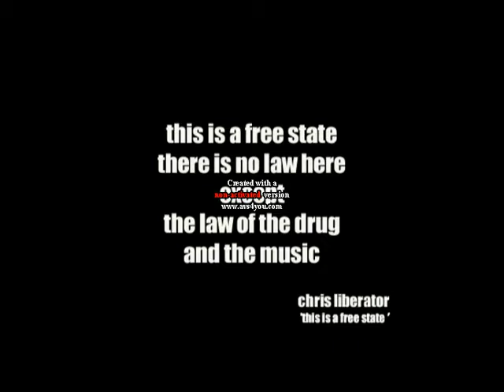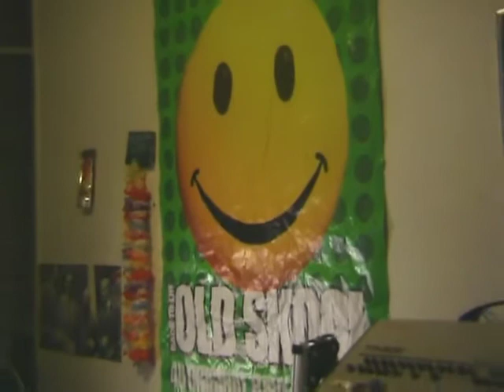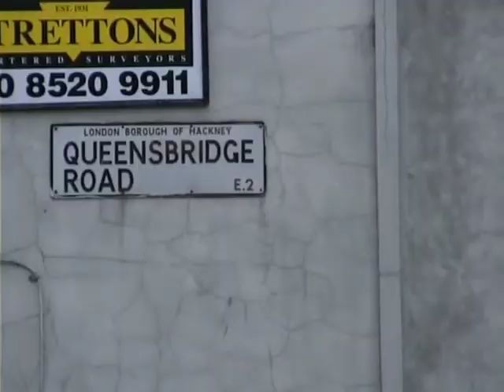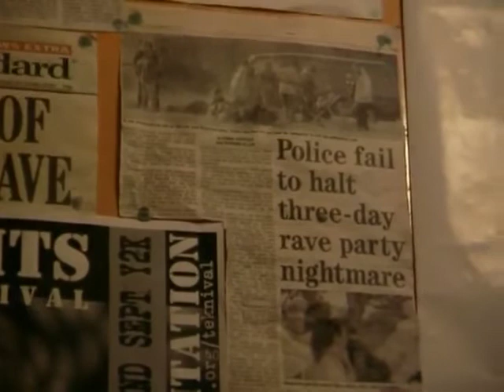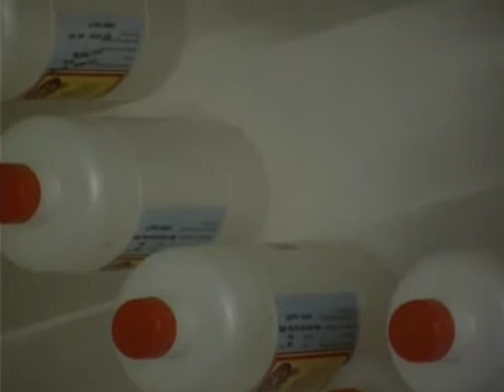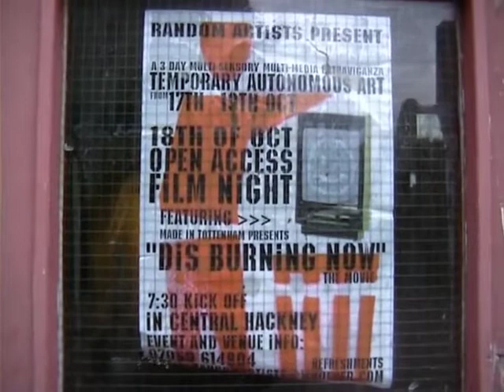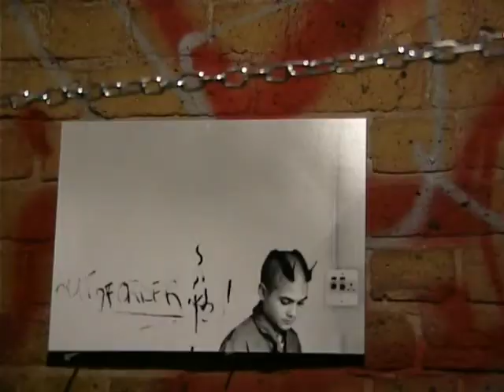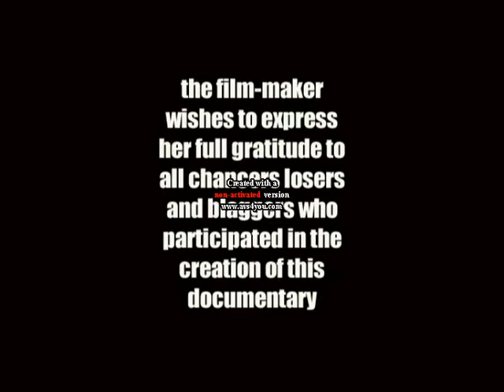Hallowed be thy warehouse 2002 documentary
following the underground squat party scene in London. features interviews with Chris liberator and Rowland the bastard. I have no rights for this video I'm just sharing the love